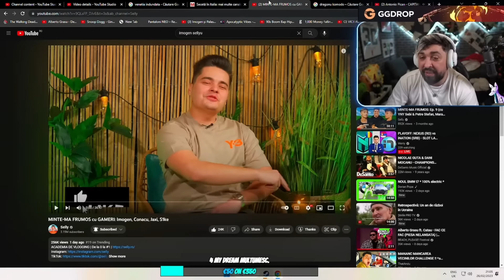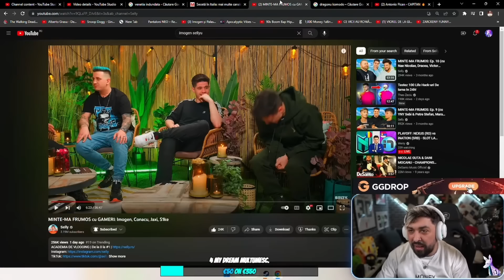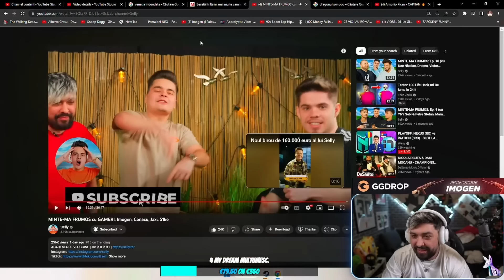Imogen reactioneaza la MINTE MA FRUMOS cu GAMERI: Imogen, Conacu, Jaxi, S1ke